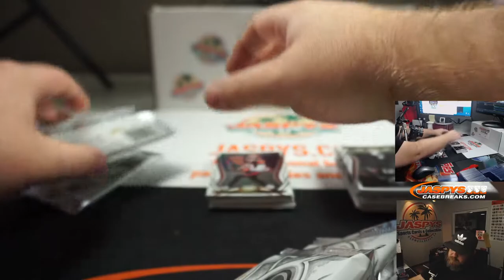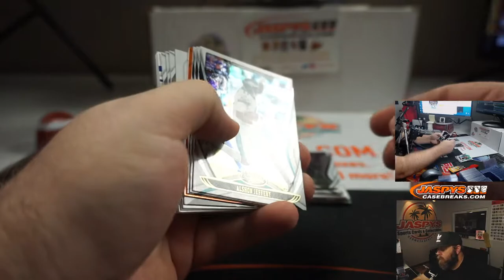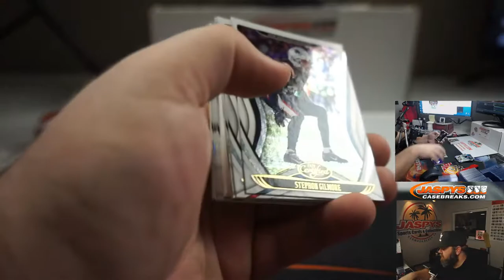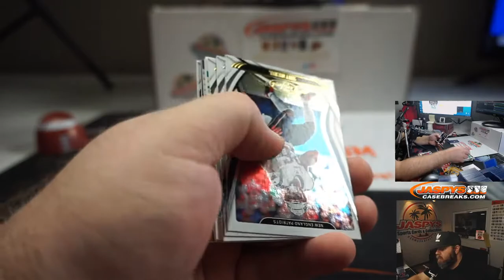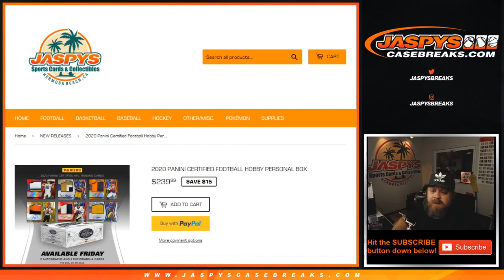TH 8/27 - PERSONAL BREAK FOR ADAM U - 2020 PANINI CERTIFIED FOOTBALL HOBBY BOX